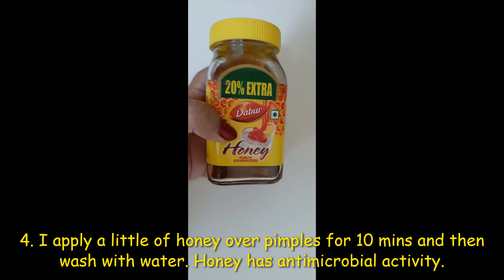Pimple Problem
Pimple + Acne